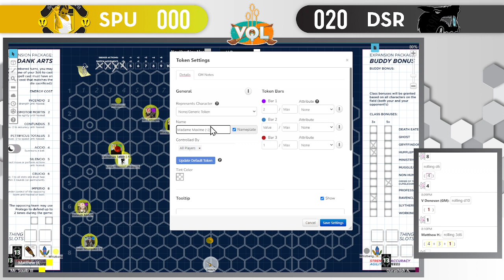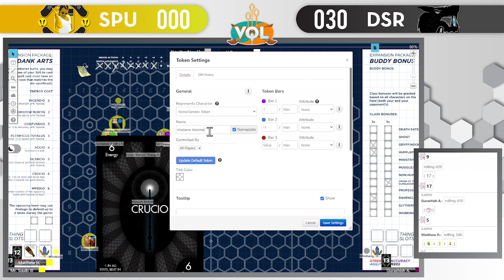Saltypuffs Unite vs Dead Sirius (Virtual Quidditch League)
This is Legends of the League Game 11. For full details on the how to play Virtual Quidditch, including character stats, updates, rules and more, Interested in joining the Virtual Quidditch League?

This is just a fun virtual game we created to play with friends who also love Harry Potter. ‘Quidditch’ and ‘Harry Potter’ (and all related characters) are the property of JK Rowling.